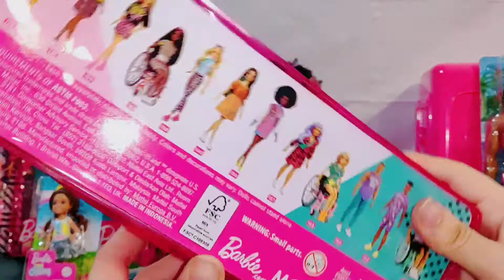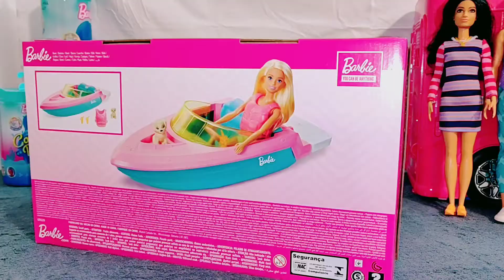Unboxing for Introducing MOANA'S FAMILY!! 🌊🌸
Check out these fun dolls and accessories for our next upcoming video for introducing Moana's family. Watch some fun mystery surprises, you don't want to miss them!